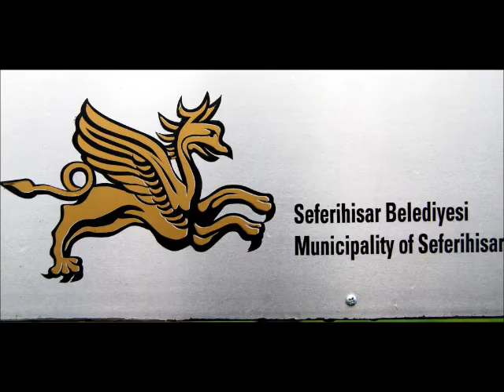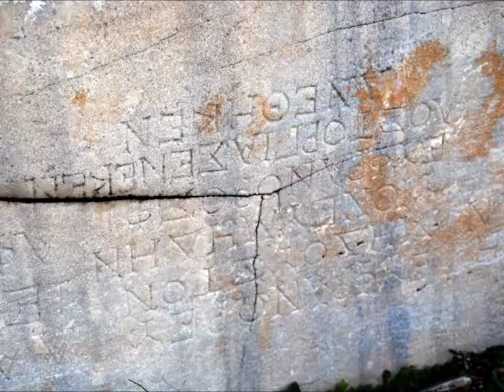İYON GEZGİNLERİ PROJESİ 01 TEOS, LEBEDOS, KOLAPHON.wmv